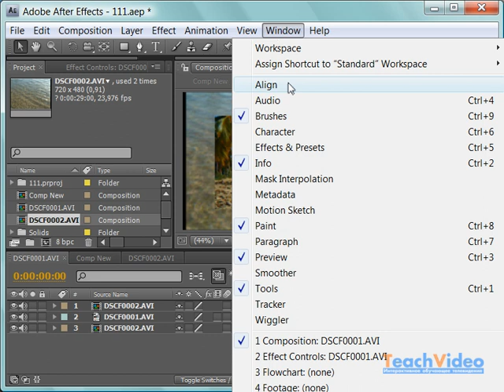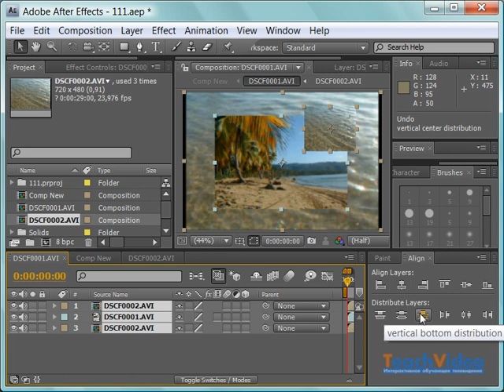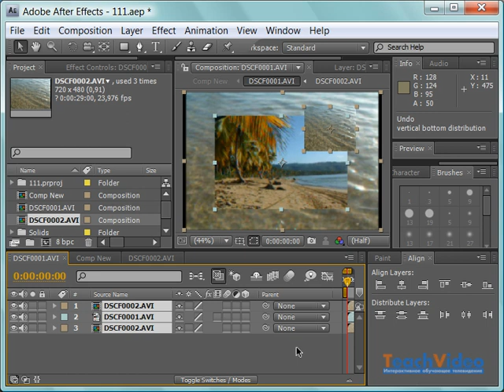Выравнивание и распределение слоев в Adobe After Effects CS4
В данном видеоуроке мы расскажем как выровнять и распределить слои по критериям в Adobe After Effects CS4.

- еще больше обучающих роликов о работе с видео.

Помимо изменения порядка наложения слоев друг на друга, в приложении предусмотрены два других типа операций, позволяющих выравнивать и распределять слои по определенным критериям в составе композиций.
Все эти команды находятся в подразделе Align -- выравнивание, раздела меню Window.
После того как вы активировали данный пункт, в рамках приложения появится небольшое одноименное окно, поделенное на две секции.
Первая секция -- Align Layers, содержит шесть кнопок для выравнивания.
Horizontal left alignment -- горизонтальное выравнивание по левому краю.
Horizontal center alignment -- горизонтальное выравнивание по центру.
Horizontal right alignment -- горизонтальное выравнивание по правому краю.
Vertical top alignment -- вертикальное выравнивание по верхнему краю.
Vertical center alignment -- вертикальное выравнивание по центру.
Vertical bottom alignment - вертикальное выравнивание по нижнему краю.
В следующей секции Distribute Layers содержатся шесть кнопок для проведения операций распределения.
Horizontal left distribution -- горизонтальное распределение по левому краю.
Horizontal center distribution -- горизонтальное распределение по центру.
Horizontal right distribution -- горизонтальное распределение по правому краю.
Vertical top distribution -- вертикальное распределение по верхнему краю.
Vertical center distribution -- вертикальное распределение по центру.
Vertical bottom distribution -- вертикальное распределение по нижнему краю.
Чтобы провести операцию выравнивания или распределения, необходимо сначала выделить несколько слоев, либо в окне Composition, либо на панеле Time Line. После чего применить одну из выше описанных команд.